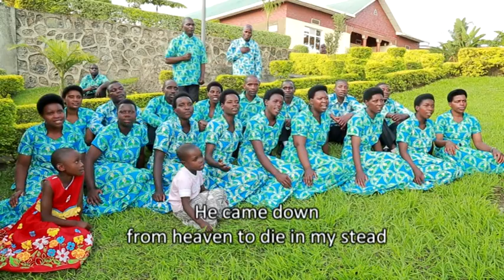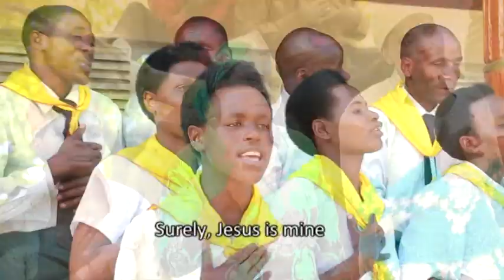Ni Uwanjye by ISHIMWE RY"UMWAMI choir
Indirimbo NIMUHUMURE yaririmbwe na Chorale ISHIMWE RY"UMWAMI ikorera umurimo w'iyogezabutumwa mu Ntara ya Karisimbi Itorero rya KABATWA